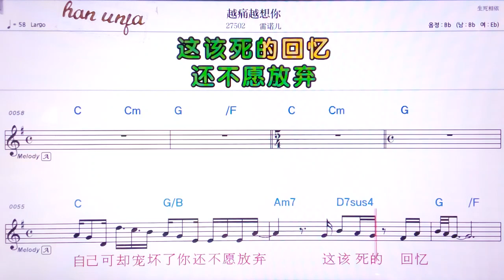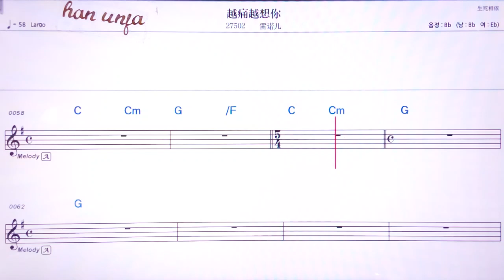💖 위에퉁위에상니/레이누어얼 👍MR,유투브 노래방, 가라오케, 악보, 코드, 가사 ,Karaoke,반주